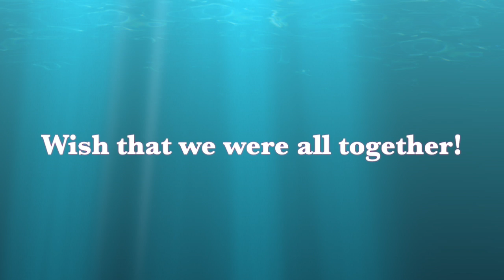Let Beauty Awake- Alto part only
This video is about Let Beauty Awake- Alto part only